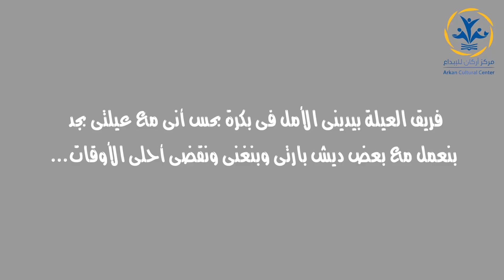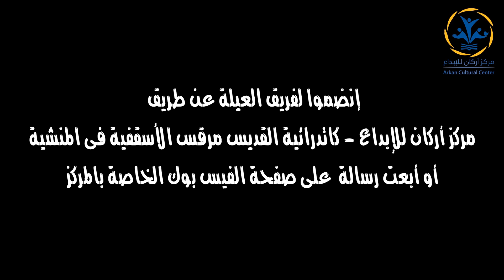164 Arkan Family Singing Team 2 mp4